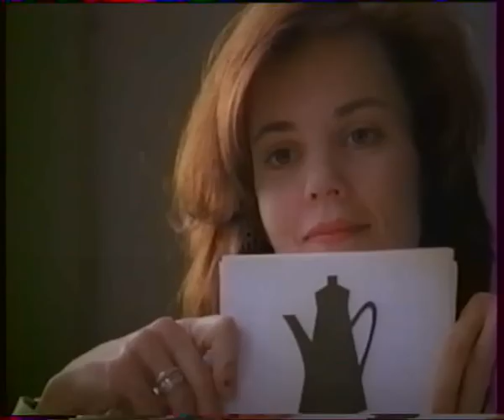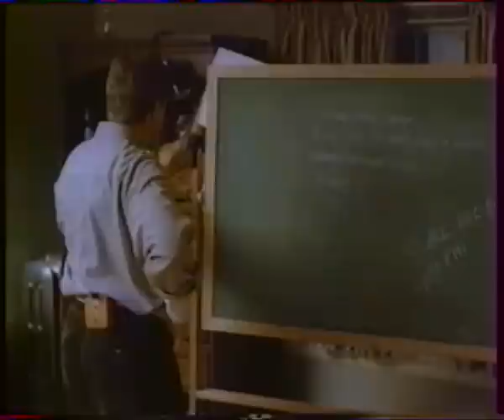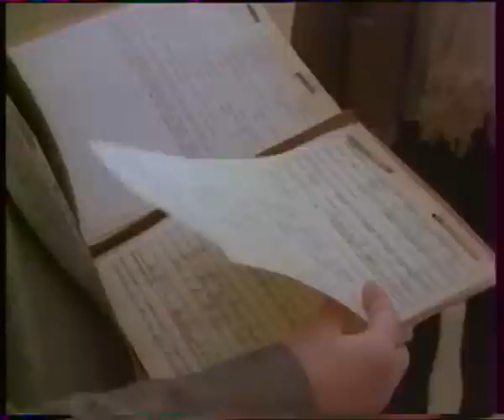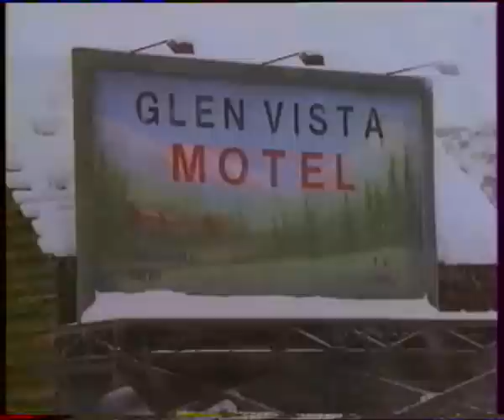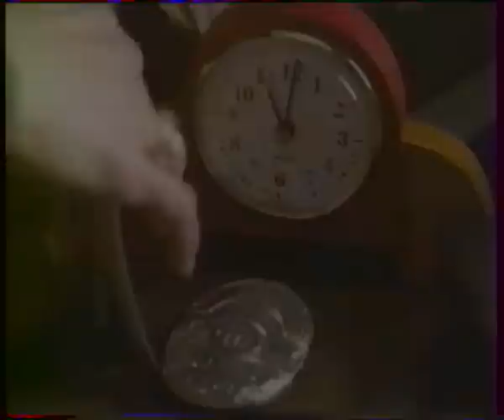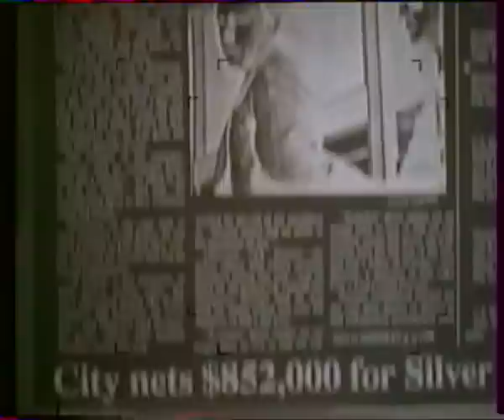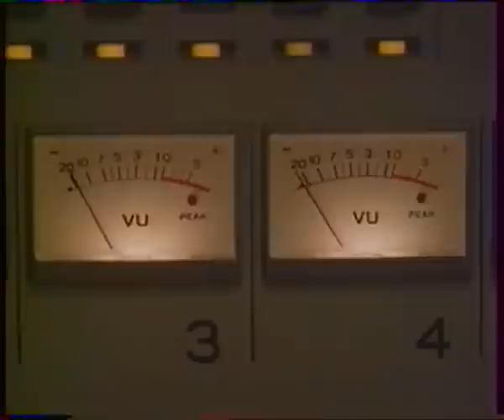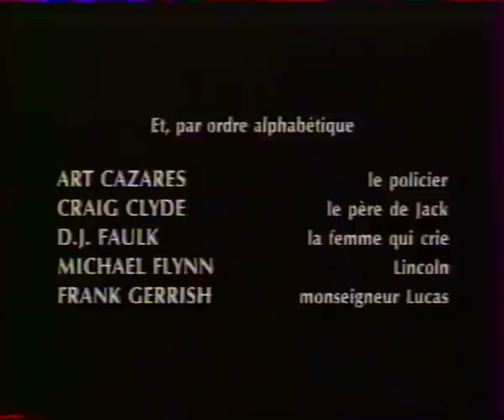L'ombre du mal - téléfilm thriller 1989 - Margaret Colin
synopsis : Jack Brenner est un flic sur la piste d'un tueur en série connu sous le nom The Roper. Juste au moment où il attrape le tueur, il est blessé et devient amnésique. Dr. Molly une jeune neuro-biologiste, l'aide à retrouvé la mémoire afin de poursuive son enquête. du tueur en série..